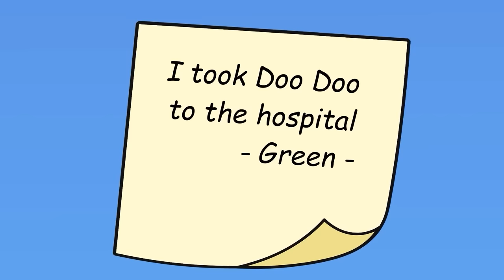Rainbow Friends 2 | BIRTHDAY PARTY - How did PINK's SPECIAL Day Go?! | Hoo Doo Animation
🌈 Welcome to the Hoo Doo Animation Channel!, where every video is a gift of joy and inspiration! Our animated series brings characters to life in stories that touch the heart. Join us on a journey filled with laughter, life lessons, and the magic of friendship.

Will everything go according to plan, or do the Rainbow Friends have some tricks up their sleeves? There's only one way to find out! Join us for a slice of cake, a dash of mischief, and a whole lot of fun.

00:00:00 01. Birthday party in the hospital
00:02:51 02. BLUE gets angry when his toy is broken
00:06:44 03. Rainbow Friends exercise!
00:09:12 04. BLUE strays!
00:12:29 05. Safety when riding the elevator
00:15:13 06. Let's practice drawing
00:17:57 07. The Lungs have a cold
00:02:22 08. Hoo Doo is angry.
00:24:45 09. Please do not destroy the TV
00:28:04 10. Play prison escape game to improve your health
00:31:34 11. Naughty in the elevator
00:37:12 12. Eye pain from watching television
00:39:55 13. Let's share toys
00:42:09 14. Medicine is not candy
00:45:18 15. Safety when using turnstiles
00:48:24 16. Color guessing game
00:51:25 17. Go to a conveyor belt restaurant
00:54:00 18. Jester is sleepy
00:56:46 19. Helping others is great
01:00:37 20. You guys are good boys
01:04:05 21. Make your own money to buy things you like
01:06:20 22. Don't keep looking at your phone

❤️Please pay attention and thank you everyone❤️

Track Name.